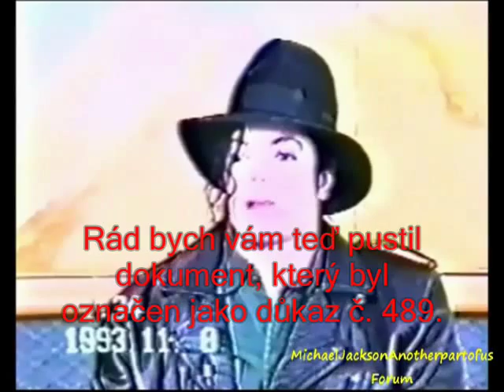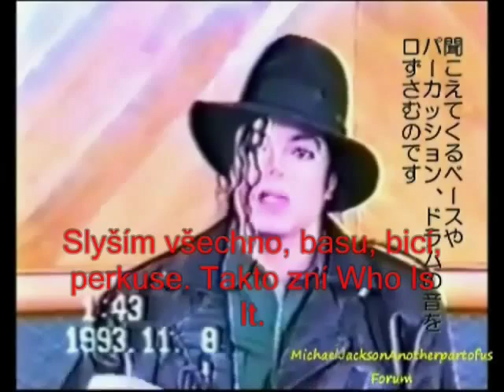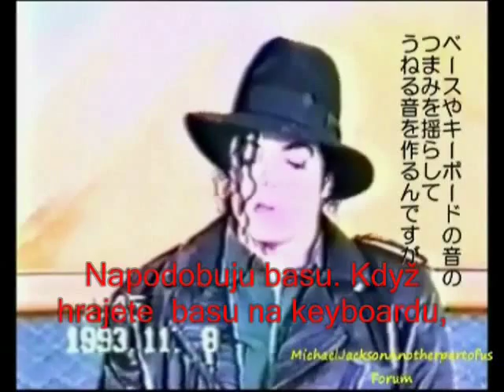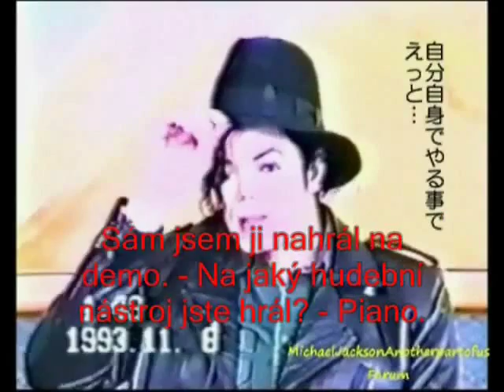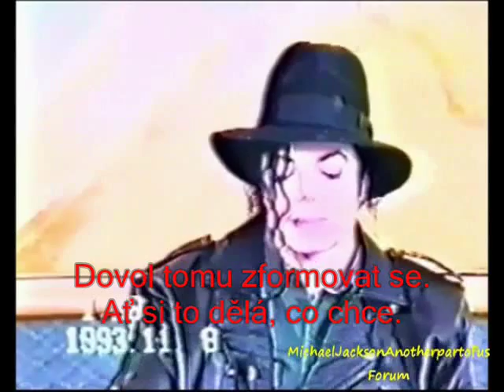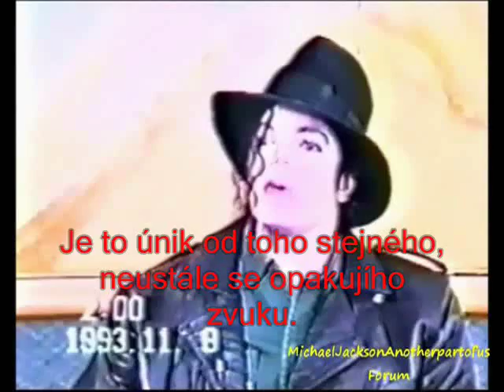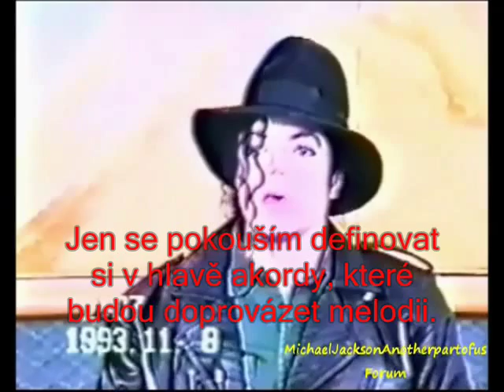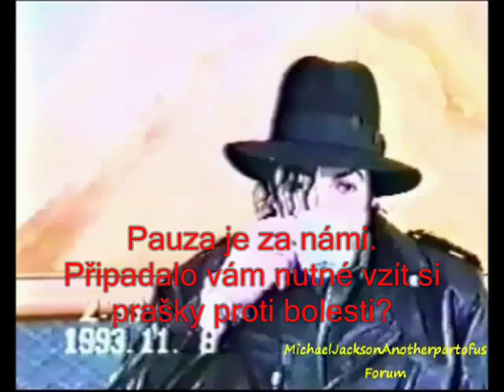Michael Jackson předvádí, jak skládá hudbu (české titulky)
Více na facebooku pod Michael Jackson vlastními slovy.
V roce 1993 byl Michael Jackson zažalován kvůli autorství tří písní - The Girl Is Mine, Thriller a We Are the World. Zde je fascinující část jeho výpovědi u soudu, kde popisuje, jak napsal písničku The Girl Is Mine. Není snad ani nutné říkat, že případ vyhrál. Michaelovi nebylo ten den dobře. K soudu přišel přímo od zubaře, kde absolvoval nějaký větší zákrok.